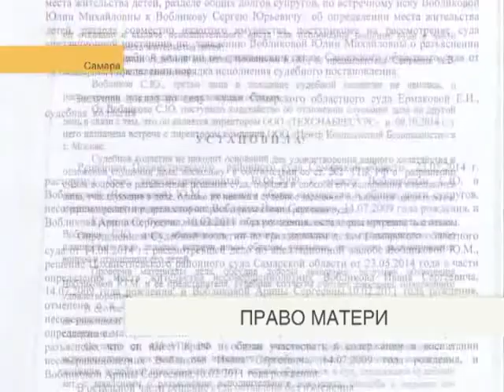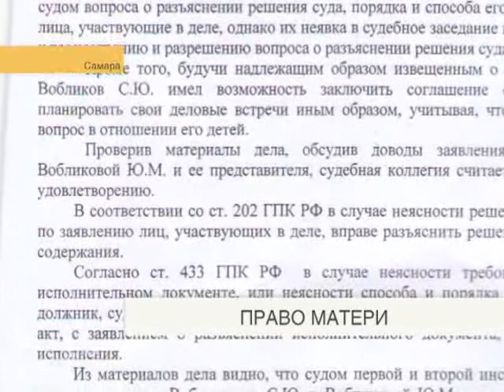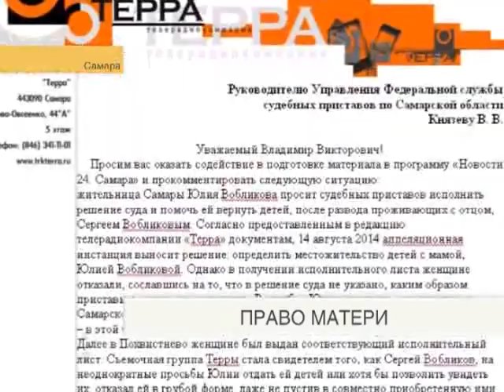Право матери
Жительница Самары уже год не может вернуть собственных детей. После развода маленьких сына и дочь забрал из детского сада ее бывший супруг, и, по словам женщины, не дает с ними видеться. На стороне матери - служители Фемиды, однако приставы-исполнители разводят руками. Что это - частная семейная драма или печальная закономерность? Алена Власова разбиралась в ситуации.